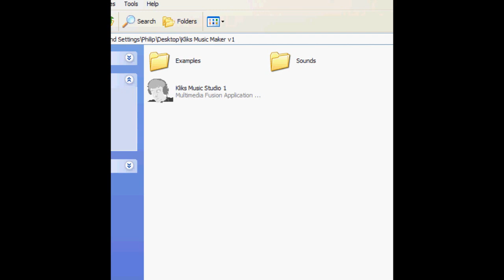Free Music Maker V1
Post video responses of any songs you make, or if you make a song that you want converted into mp3 format, send it to

3kliksphilip(at)gmail(dot)com

Any feedback would be welcome, as long as it's constructive.

GOOD POINTS:
*No limitation for songs length
*Save / Load feature
*Easy to modify the sounds by replacing the default '1, 2, 3' OGG files in the sounds folder (WARNING: needs to be ogg)

BAD POINTS TO BE FIXED:
*Limited to one note per frequency
*Only 3 different instruments
*No ability to make a looping tune

BAD POINTS I DON'T KNOW HOW TO FIX:
*Makes a crackling sound if too many sounds are played at once
*Can't modify the length of notes
*Can't save as MP3 or any other normal format